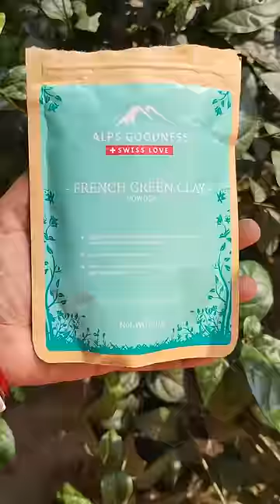Titi School🔥Jaoyar Por😱🤣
ALPS GOODNESS BUY 1 GET 1 SALE IS LIVE ON 18TH & 19th OCTOBER🎀👋